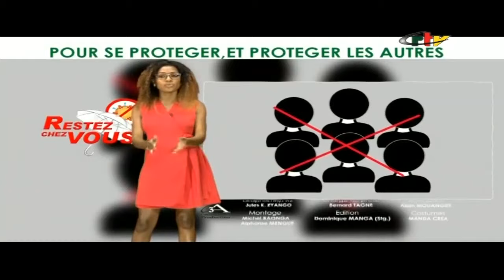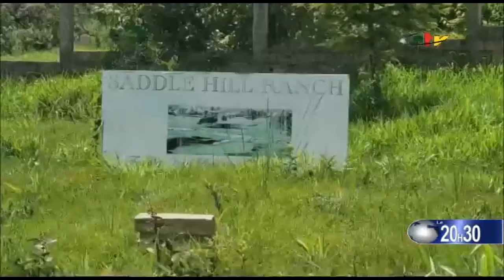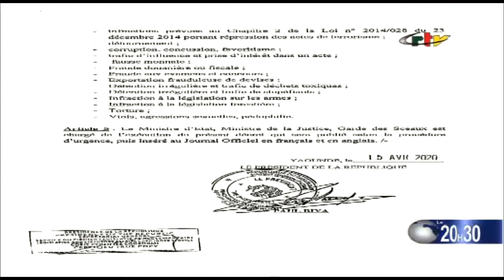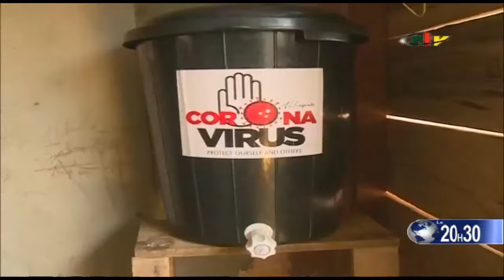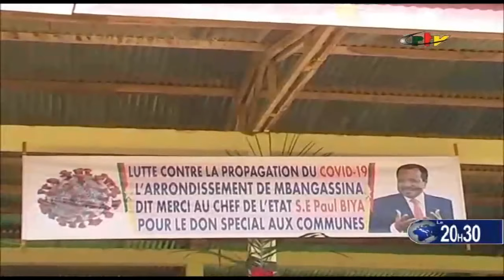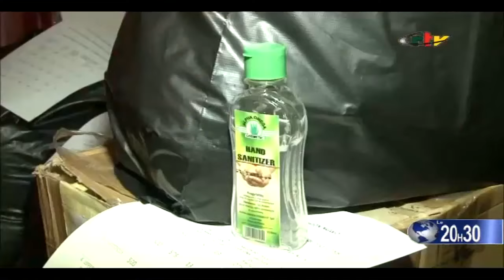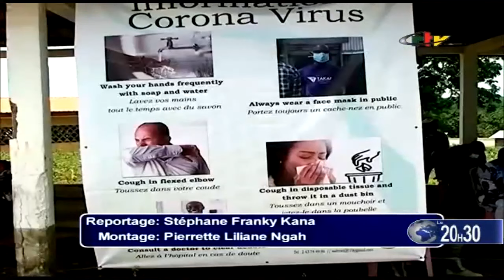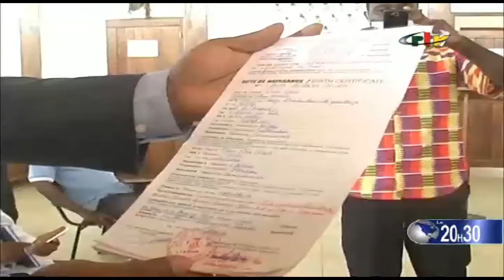CRTV - JOURNAL DE 20H30 - (BAFUT : L'ARMÉE au FRONT) - Samedi 02 Mai 2020 - Carine Olive YABIT